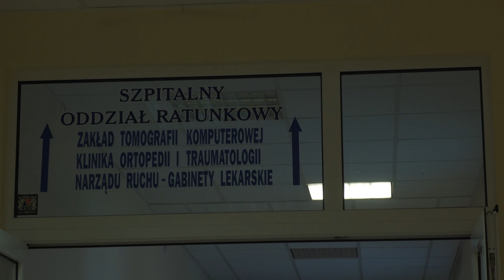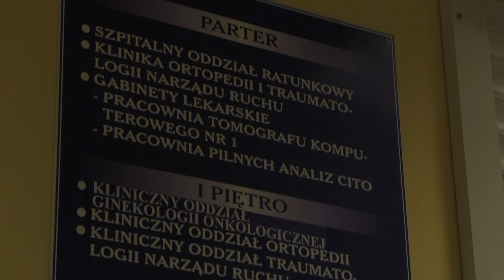Endometrioza to poważna choroba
Endometrioza to bardzo poważna, przewlekła i niezwykle bolesna  choroba. Polega na tym, że komórki endometrim występują poza ich właściwą lokalizacją - czyli wnętrzem macicy. Ogniska endometriozy najczęściej lokalizują się w obrębie narządów rozrodczych kobiety, na jajnikach, ale także w innych organach – na pęcherzu moczowym, jelicie grubym lub otrzewnej. To także trudna do zdiagnozowania choroba. Lekarzom zajmuje to czasem nawet 7 do 10 lat.
Jest jednak szansa, że wrocławianki będą miały łatwiejszy dostęp do diagnostyki i leczenia endometriozy.  Z budżetu miasta finansowany jest program edukacyjny  zapewniający kobietom długoterminową  i kompleksową opiekę wielu specjalistów.